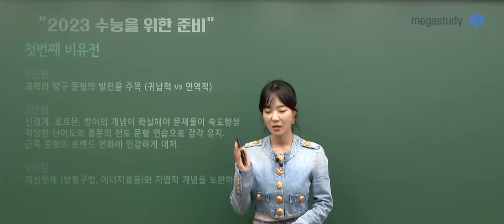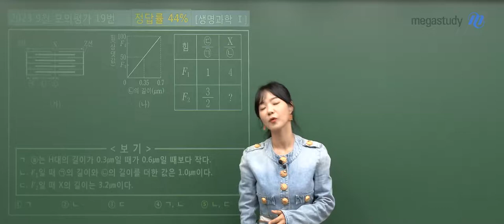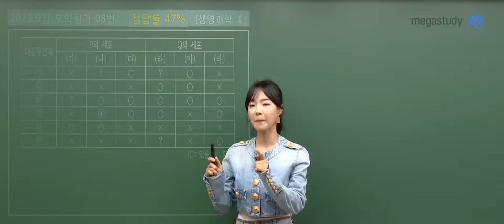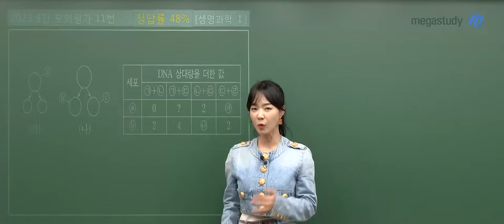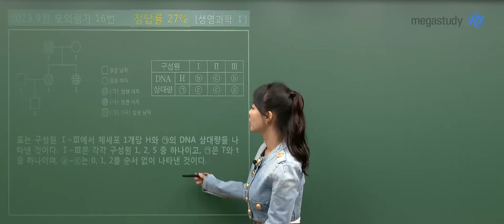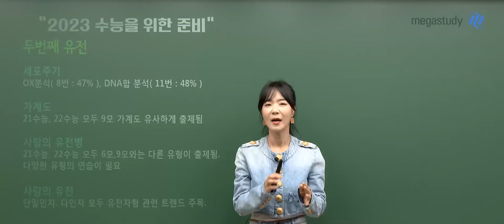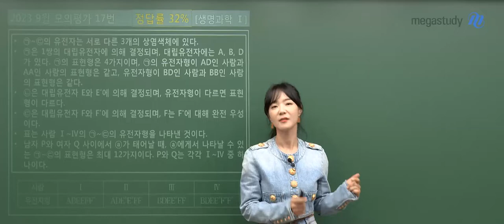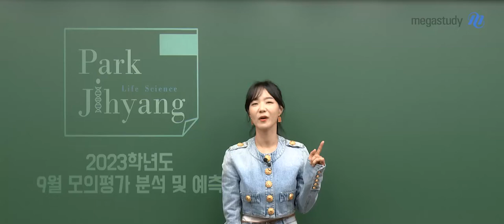[메가스터디] 생명과학 박지향쌤 - [9월 모평] 생명과학I 9평 분석 및 예측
모두들 9월 모의평가 보시느라 수고하셨습니다~!
이번 시험을 통해 본인이 부족한 점이 무엇인지 점검하시기를 바랍니다.

[2023 수능을 위한 준비]

첫번째! 비유전
1단원 (과학의 탐구 문항의 발전을 주목)
3단원 (신경계, 호르몬, 방어의 개념이 확실해여 문제풀이 속도 향상)
5단원 (계산 문제, 지엽적 개념 보완할 것)

두번째! 유전
세포주기(OX 분석, DNA 합 분석)
가계도 (21수능, 22수능 모두 9모 가계도 유사하게 출제됨)
사람의 유전병 (다양한 유형의 연습 필요!)
사람의 유전 (단일인자, 다인자 모두 유전자형 관련 트렌드 주목)

이제 9평 결과에 대한 감정은 접어두고,
남은 두달 간 미래를 위해 열심히 달려봅시다!